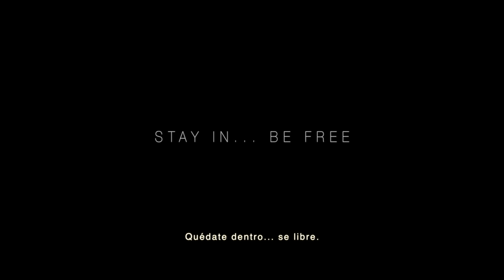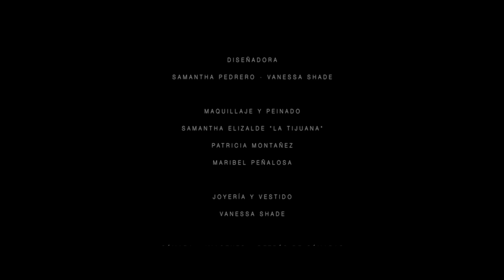Detrás de inside cámaras / Director: Guillermo Vázquez